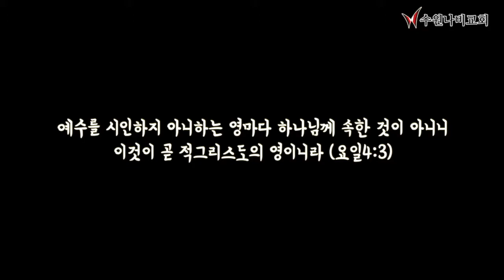GNV_285 오늘날 성령모독죄에 해당하는 자들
수원 나비교회를 담임하고 있는 멀티미디어 선교사 Jey Park입니다.
진정한 삶의 가치를 전해드립니다.